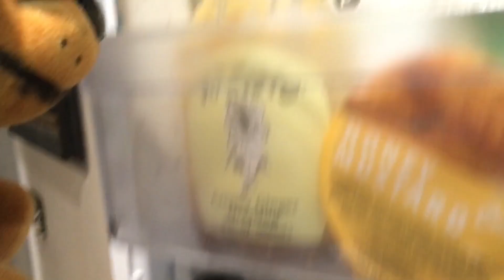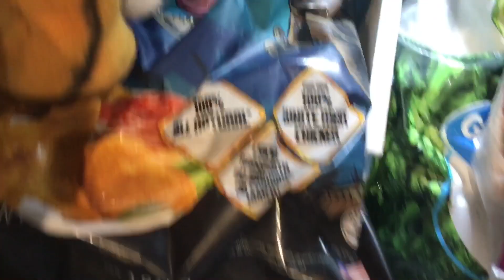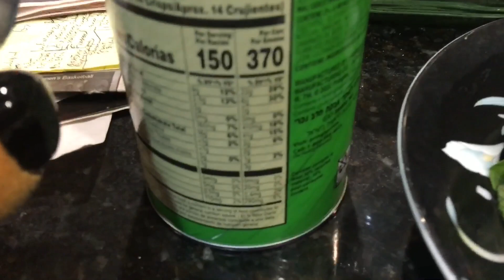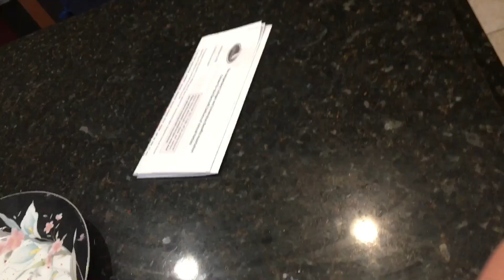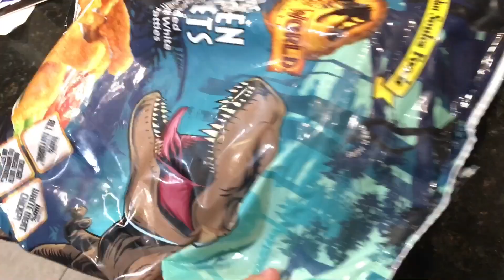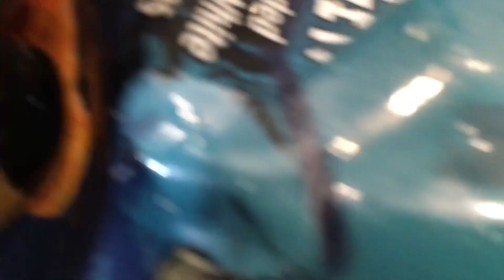Fnaf plush- Withered Freddy’s heart attack